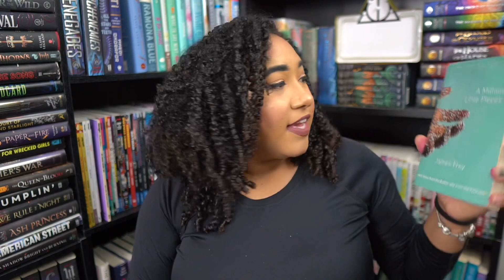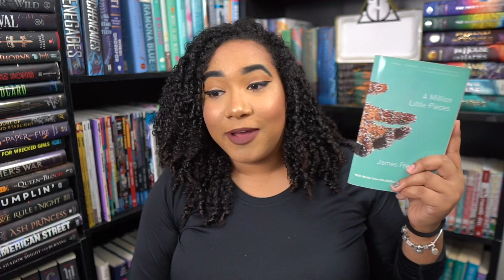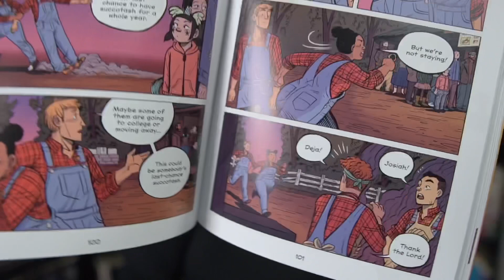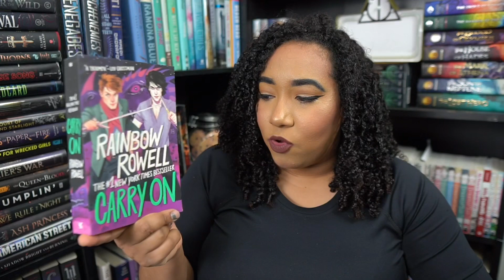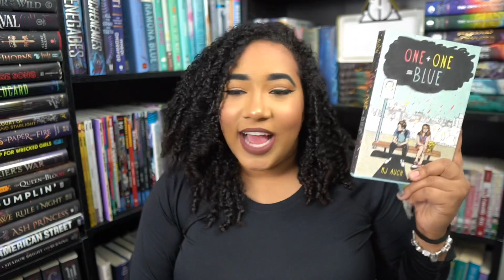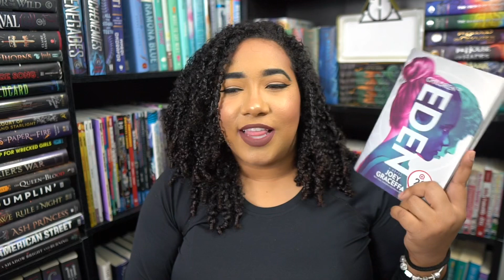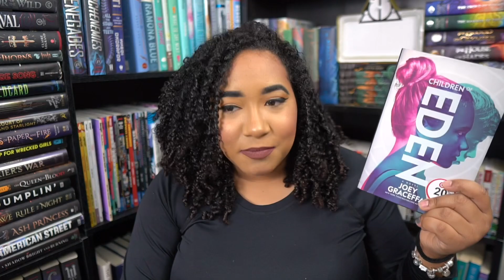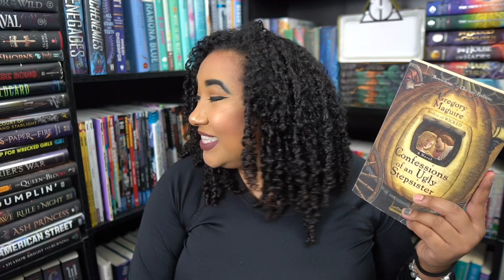Let’s Unhaul Some Books!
I will be posting the books on here shortly so be Patient! 💜